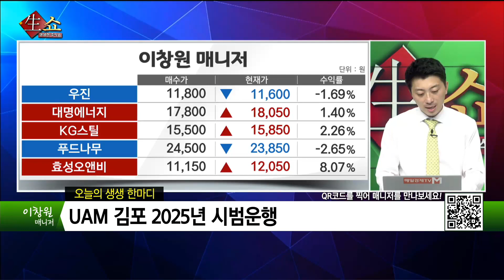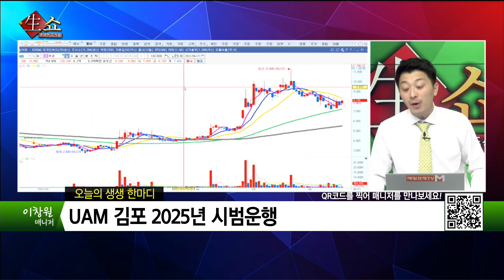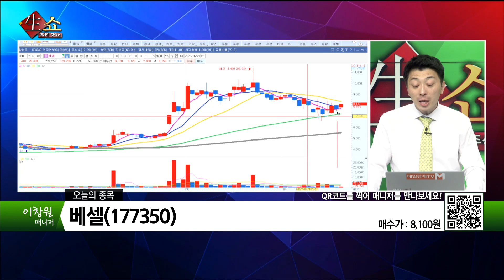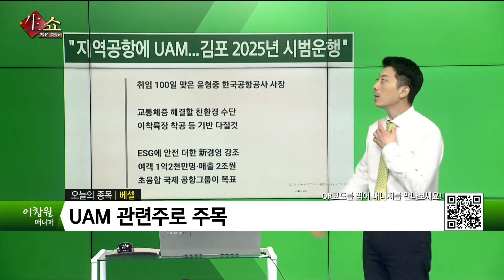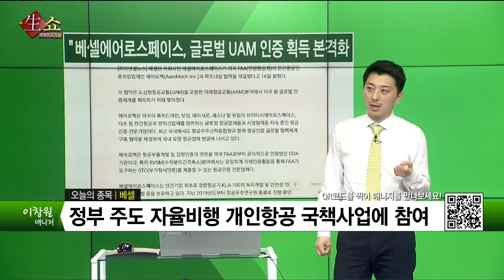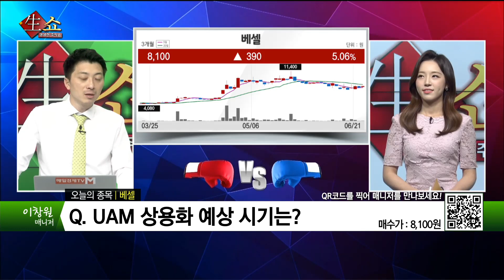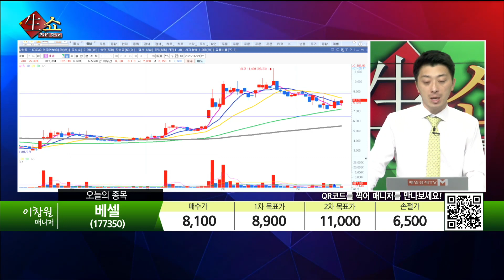[생쇼 종목추천] UAM 2025년 시범운행! 베셀 / 생쇼 이창원 / 매일경제TV